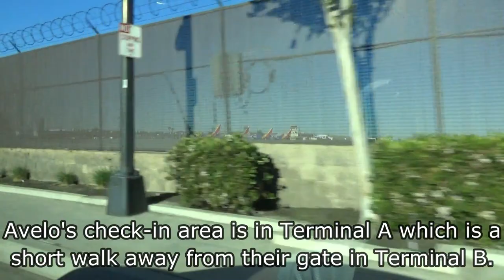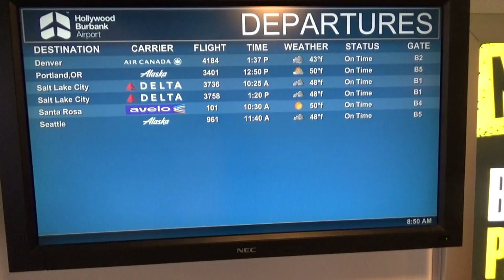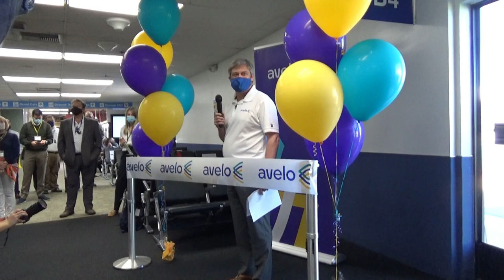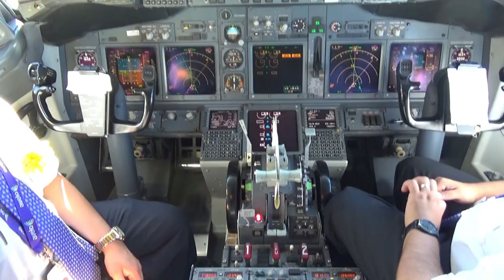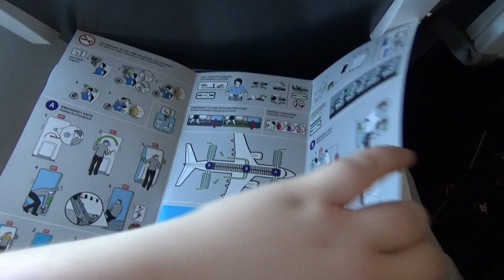[INAUGURAL FLIGHT] Avelo Airlines Boeing 737-800 (ECONOMY) Burbank (BUR) - Santa Rosa (STS)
Flight Info:
~Airline: Avelo Airlines
~Aircraft: Boeing 737-8F2
~Registration: N802XT
~Seat: 6A
~Flight Number: XP101
~From: Burbank (BUR)
~To: Santa Rosa (STS)
~Flight Time: 1 hours 3 minutes
~Scheduled Departure Time: 10:30am PST
~Actual Departure Time: 10:38am PST
~Scheduled Arrival Time: 11:55am PST
~Actual Arrival Time: 11:41am PST